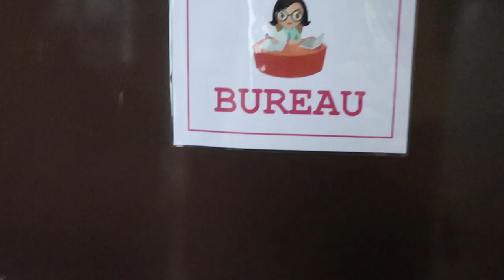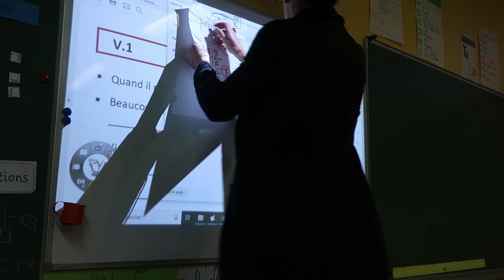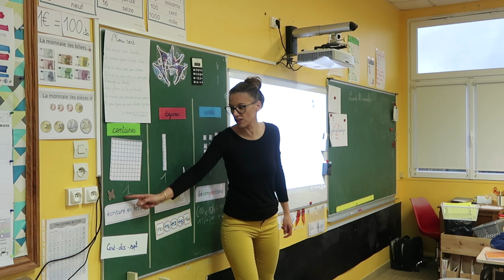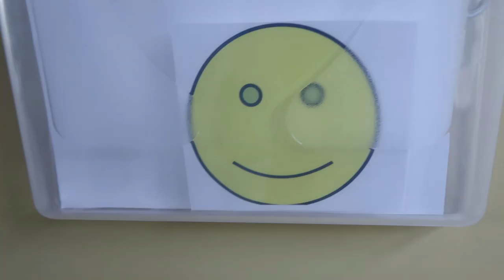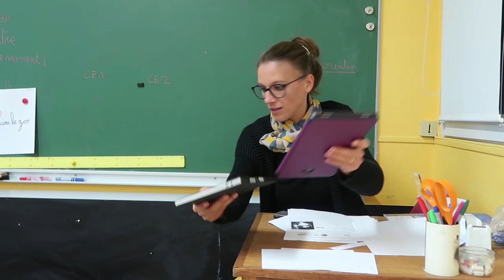UNE JOURNÉE DE MAÎTRESSE D’ÉCOLE [VLOG 62]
Bienvenue dans ma classe de CE1/CE2. Aujourd'hui, je partage avec vous ma journée du matin au soir et vous montre à quoi peut ressembler un jour de travail d'une institutrice, professeur des écoles. ;)

Pour vous, cela ne change rien, vous ne payez pas plus cher et vous m'aidez un peu ;)